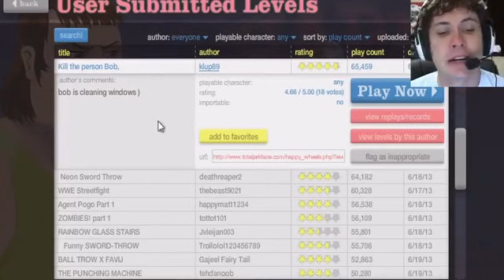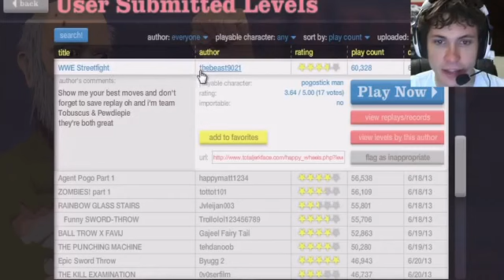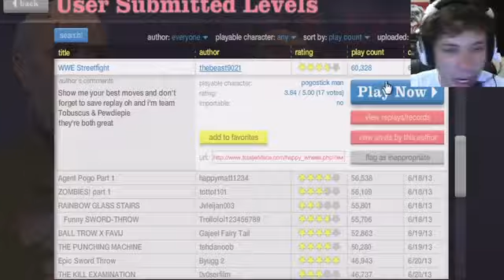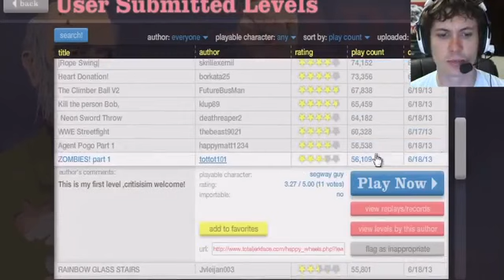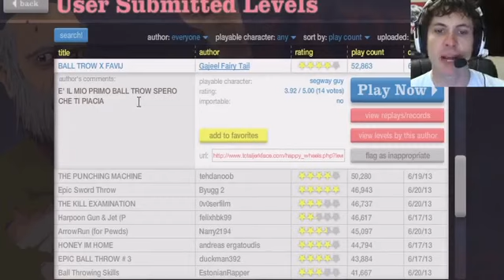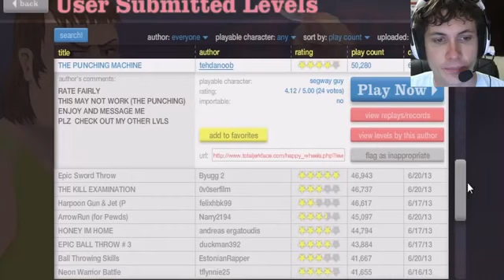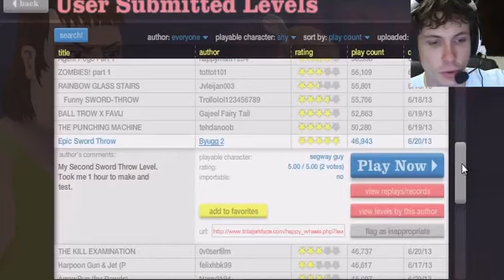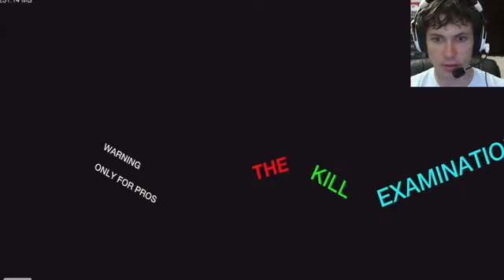Game review Happy Wheels SON!! Its your LUCKY DAY